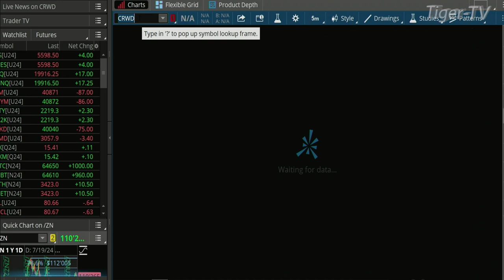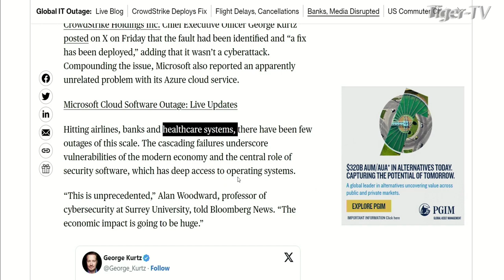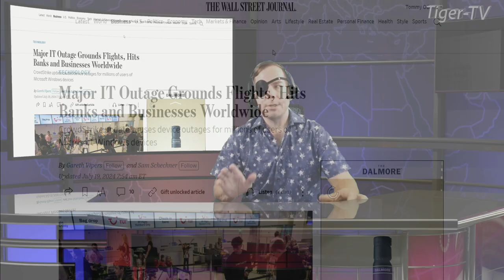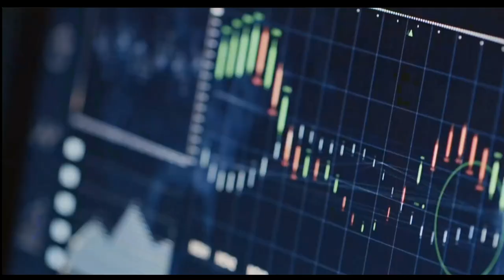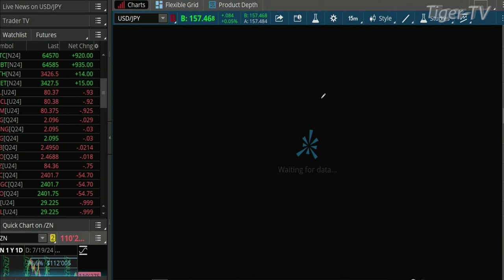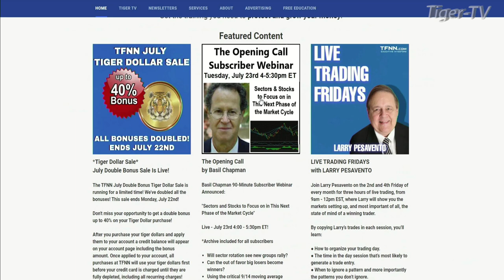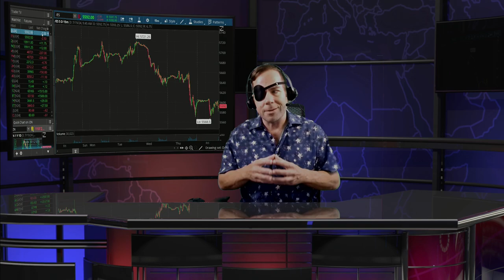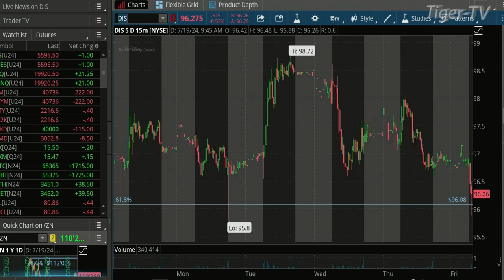July 19th, The Morning Market Kickoff on TFNN - 2024